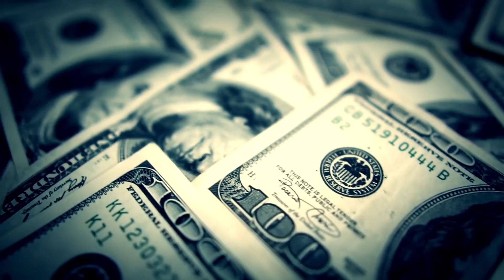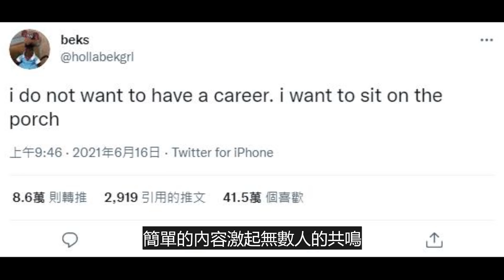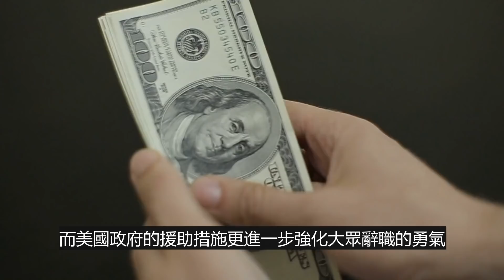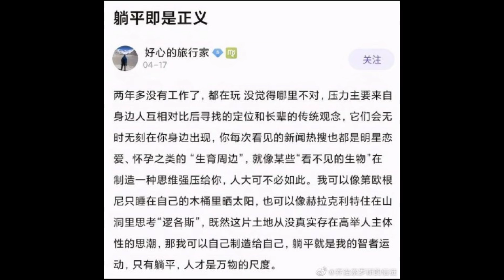美國出現「大辭職潮」，美國打工仔也想躺平嗎？美中的「躺平」有何差異？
★推薦影片